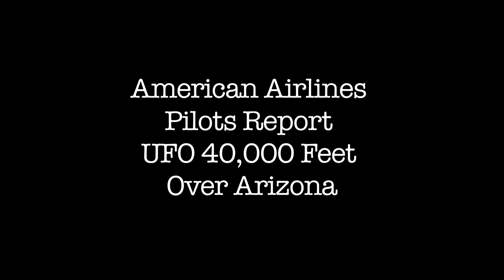UFO Over Pheonix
American Airlines Pilots Report UFO 40,000 Feet Over Arizona - With Music.